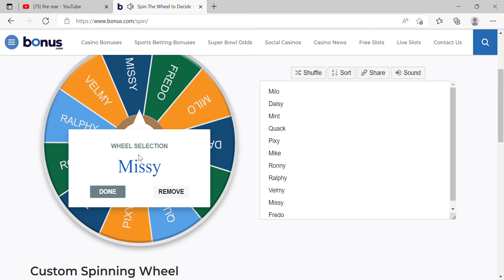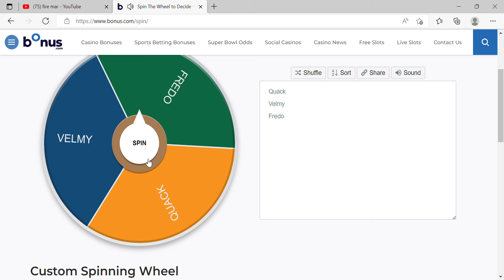Which Roblox Puppet Character Wins at the wheel